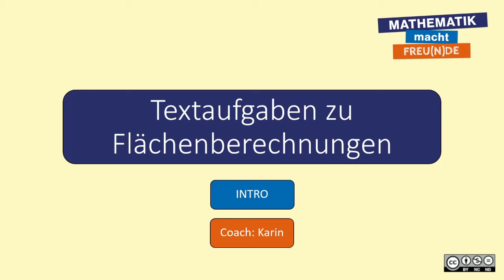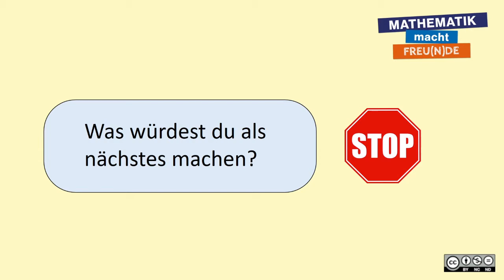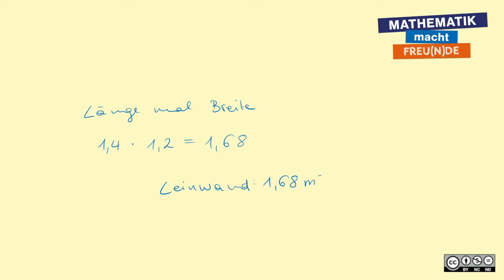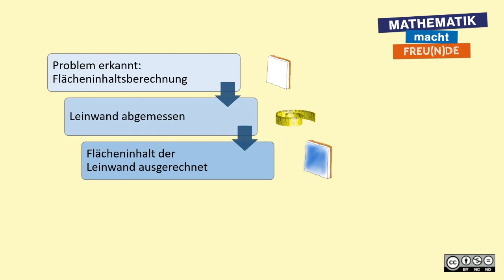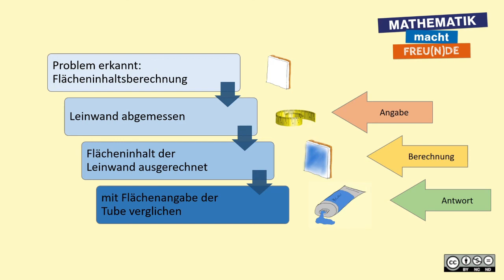Textaufgaben zu Flächenberechnungen INTRO